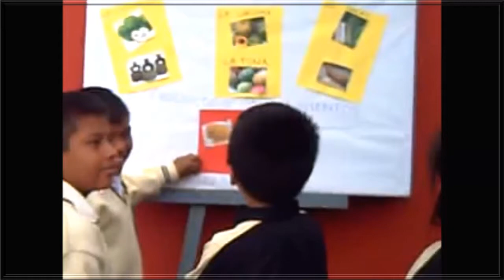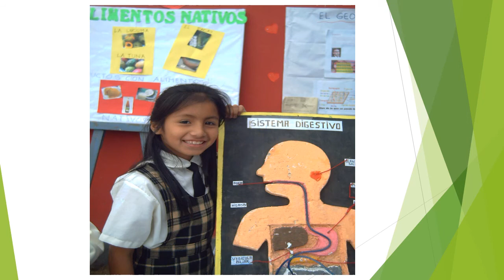I.E 20135 -Primaria-Chilca-Día del Logro.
Sección del 3er grado "C" (2014)